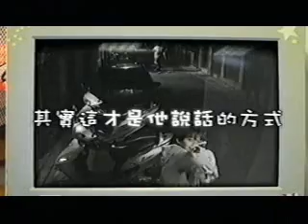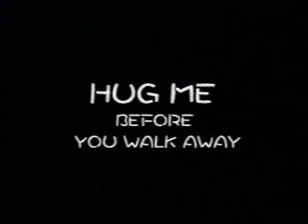擁抱大白熊-預告片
在冰原上出生的北極熊小時候是很脆弱的，小北極熊不斷跟媽媽學習生存的技巧，到了兩歲那一年，媽媽就會離開牠們，讓牠們獨立生活。小熊看著媽媽離開的樣子讓人覺得心疼，但這也是物種生存的智慧吧！

趙大軍的爸爸、媽媽離婚了，美麗的媽媽是空中小姐，只能偶爾在飛行的空檔來看他。爸爸工作很忙，又要追求時髦的大明星丁小婷，只有住在家裡的胖表姊怡芬可以照顧他。

怡芬家的經濟狀況吃緊，她很想買櫥窗裡白熊媽媽抱著小白熊的布偶，於是住到阿姨家照顧頑皮的表弟，賺取零用錢。兩個寂寞的小鬼相依為命，卻又彼此敵對，互相嫌惡。大軍討厭怡芬管他，怡芬討厭大軍跳到自己身上，兩個缺少父母關愛的孩子都極力想簡皝鴾銵C

爸爸、媽媽沒辦法應付大軍每天在家裡和學校出的狀況，決定要送他出國唸書。大軍不願意離開家，假裝被綁架，他發簡訊要媽媽來找他，但是媽媽忙著試結婚禮服，沒時間接電話。大軍一個人在街上流浪，全家出動找人，只有怡芬想到他可能在哪裡。找到大軍時，她發現自己心裡竟然有一份不捨. 。

寂寞的孩子心裡都有一個洞，這樣把大軍送走，他真的會獨立生活嗎？